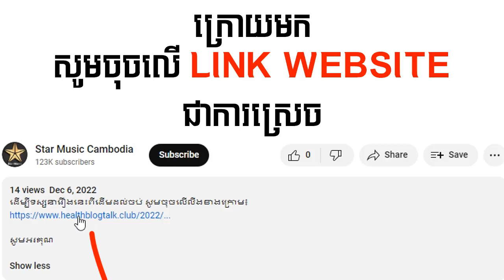រឿង ស្រមោលស្នេហ៍ ភាគទី07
ដើម្បីទស្សនារឿងនេះពីដើមដល់ចប់ សូមចុចលើលីងខាងក្រោម៖

សូមអរគុណ